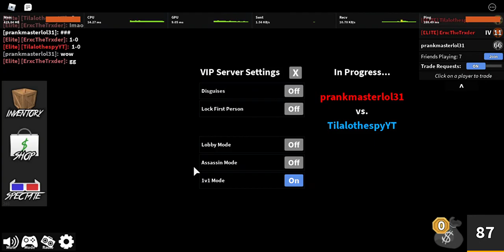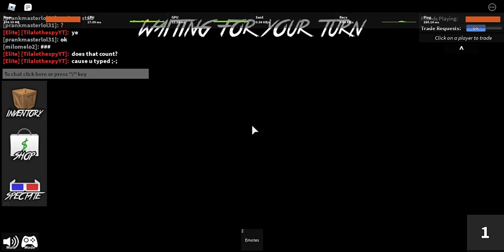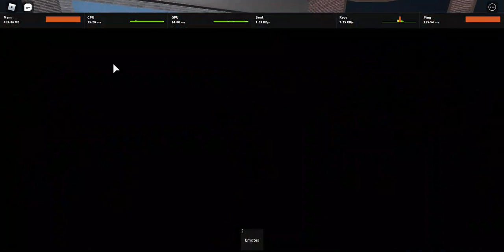bets episode#9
hey guys i felt bad for him cause it was the only thing he has so i let him go cause i thought it would be nice to do that.